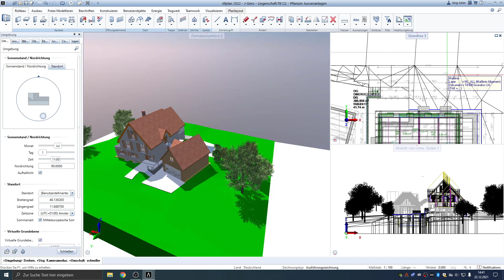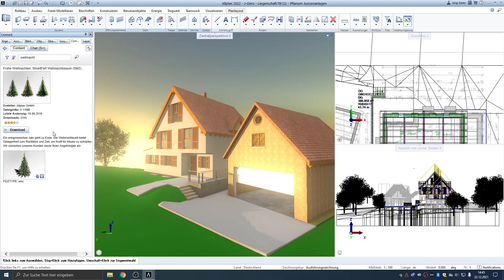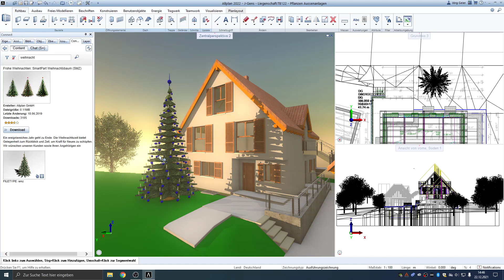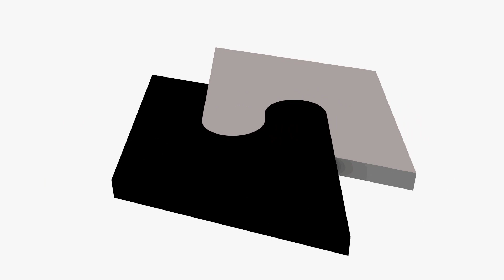Weihnachtsbastelei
Ein Weihnachtsbaum als SmartPart in Allplan.